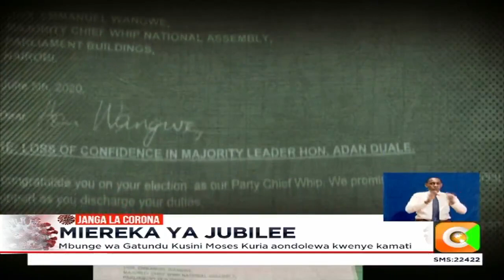Mbunge Kanini Kega amekusanya saini 120 kumtimua Aden Duale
Kiranja wa wengi bunge la kitaifa emmanuel wangwe sasa anasema hatma ya kumngatua mamlakani kiongozi wa wengi bungeni aden duale ipo mikononi mwa rais kenyatta. Mbunge wa kieni kanini kega amekuwa akikusanya sahihi za wabunge ili kumtimua duale kutoka ofisini kama